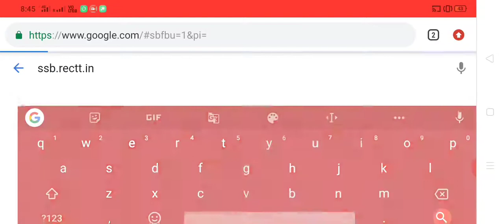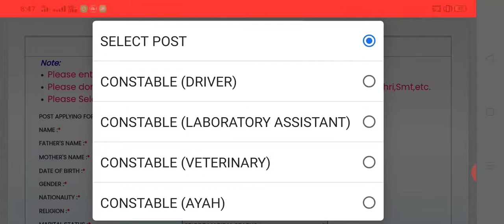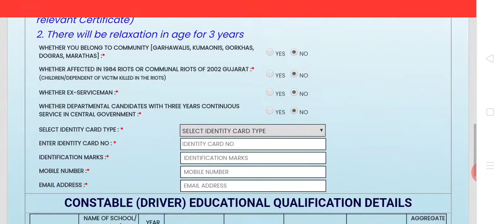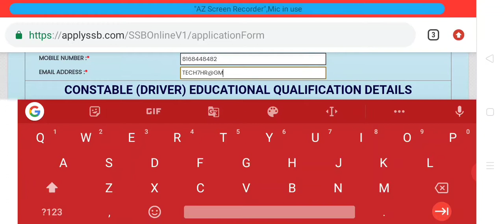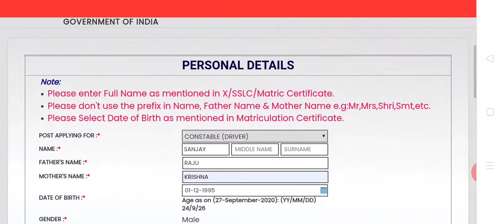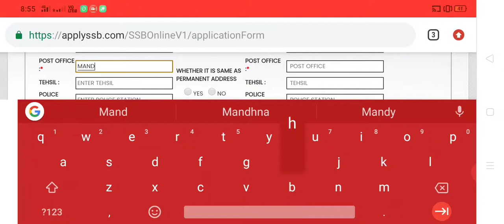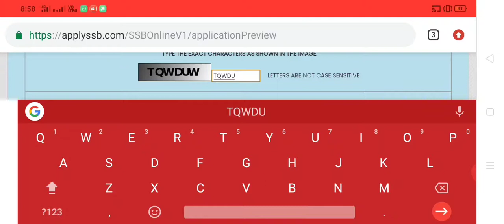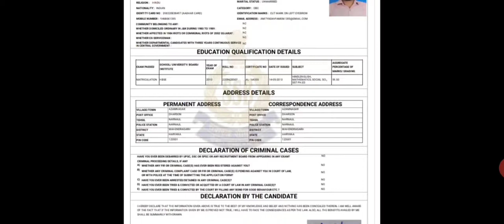SSB Constable Tradesman 2020 का Form मोबाईल से घर बठे भरे by tech7hr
SSB Constable Tradesman 2020 का Form मोबाईल से घर बठे भरे

Form details air force X-Y GROUP

ONLINE VOTER card apply plz visit tech7hr

police fir search
Delhi police online Form kaise bhare mobile से घर बठे step by step

DTC BuS driver
Ssb constable tradesman 2020
Ssb constable apply online
Ssb 2020 online form kaise bhare
Ssb driver
Ssb tradesman ka form kaise apply kare
Ssb govt job
Ssb constable k liye online form
SSB constable online apply
Ssb tradesman
Ssb recruitment 2020
Ssb bharti notification
Ssb tradesman online form
Ssb bharti latest notification
Ssb constable recruitment
Ssb constable tradesman recruitment 2020
Ssb constable vacancy 2020
Ssc
Tech7hr
SSB online apply
How to apply online SSB tradesman form
SSB tradesman ka form kaise apply kre
SSB ka online form kaise bhare
SSB driver vacancy apply
SSB driver job
SSB ka form
SSB tradesman ka form kaise bhare
SSB driver ka form kaise bhare
SSB tradesman 2020ka form kaise bhare
SSB vacancy 2020
SSB 2020 form online apply
How to apply online SSB 2020
Govt job
Tech7hr
Railway bharti
SSB bharti online apply 2020
SSB tradesmanonstable online form